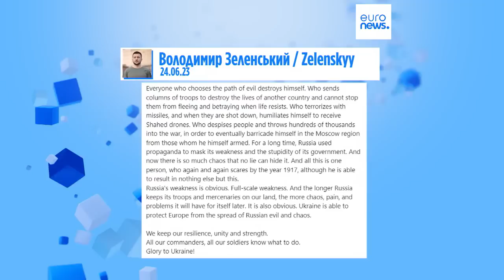Latest news bulletin | June 25th – Morning